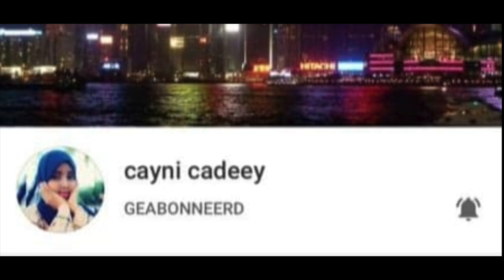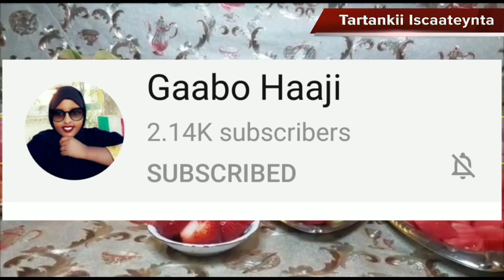Afur Aan Usameeyay Kooxda Somali Diaspora